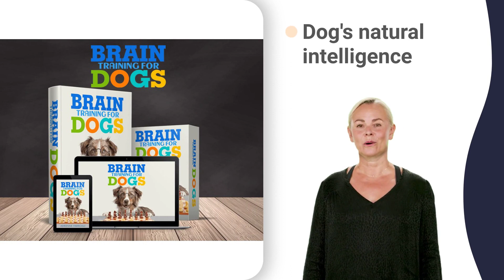dog training stay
how to stop puppy biting hands leash,
how to stop puppy biting hands rubbing,
correcting puppy biting at home,
correcting puppy biting in crate,
how to stop dog play biting 2 year old,
how to stop dog play biting ,
how to stop dog play biting 3 year old,
how to stop dog play biting 4 year old,
how to stop dog play biting 5 year old,
how to stop dog play biting 8 month old,
how to stop dog play biting biting,
how to stop dog play biting easily,
how to stop dog play biting kibble,
training a biting puppy 12 weeks old,
training a biting puppy 3 months old,
training a biting puppy 4 month old,
training a biting puppy 5 month old,
training a biting puppy how to stop,
training a biting puppy husky,
training a biting puppy jubilee,
training a biting puppy just a baby,
training a biting puppy reaction,
puppy biting older dog 3 month old,
puppy biting older dog 4 month old,
puppy biting older dog 6 month old,
puppy biting older dog dominance,
puppy biting older dog growling,
puppy biting older dog problem,
how to stop a dog from biting you 101,
how to stop a dog from biting you not,
how to stop a dog from biting you quick,
how to stop a dog from biting you twice,
training a dog to not bite 2 year old,
how to train a puppy that bites 7 weeks,
how to train a puppy that bites 9 weeks,
how to stop a dog nipping 1 month old,
how to stop a dog nipping 5 weeks old,
how to stop a dog nipping 6 year old,
how to stop a dog nipping 7 year old,
how to stop a dog nipping neck,
teaching a puppy to stop biting joey,
teaching a puppy to stop biting kennel,
how to train dog to stop biting 1 hour,
how to train dog to stop biting 3 feet,
how to train dog to stop biting 4 legs,
how to train dog to stop biting 5 min,
can you train a dog not to bite bark,
can you train a dog not to bite down,
can you train a dog not to bite feet,
can you train a dog not to bite good,
can you train a dog not to bite kennels,
can you train a dog not to bite zombies,
how to stop my dog biting 4 month old,
how to stop my dog biting 7 week old,
how to stop my dog biting 9 months old,
how to stop my dog biting randomly,
how to stop my dog biting zippers,
stop a dog biting 6 weeks old,
how to stop puppies biting you everyday,
how to stop puppies biting you naughty,
how to stop puppies biting you playing,
how to stop puppies biting you zach,
stop your puppy biting 5 weeks old,
stop your puppy biting rottweiler,
train puppy to stop biting 6 weeks,
train your dog to stop biting buttons,
train your dog to stop biting k9,
train your dog to stop biting xoxo,
how to get your puppy not to bite k9,
get dog to stop biting 6 week old puppy,
get dog to stop biting 8 week old puppy,
how do you stop a dog from chewing nuts,
how do you stop a dog from chewing zap,
10 week old puppy biting 1 hour,
10 week old puppy biting 5 weeks,
10 week old puppy biting 7 months,
10 week old puppy biting cesar millan,
how to teach your dog to not bite 711,
how to teach your dog to not bite visit,
how to train my dog to not bite kibble,
how to train my dog to not bite quick,
how to stop a dog play biting 1 hour,
how to stop a dog play biting 4 weeks,
how to stop a dog play biting 6 weeks,
how to stop a dog play biting 7 weeks,
how to stop a dog play biting 9 weeks,
how to teach your dog to bite 2 pounds,
how to train your dog to chew his food,
puppy biting other dog 4 months old,
puppy biting other dog 5 years old,
puppy biting other dog how to stop,
puppy biting other dog reaction,
puppy biting other dog xxtentacion,
stop dog from play biting 6 weeks,
stop dog from play biting 7 weeks,
stop dog from play biting 8 hours,
stop dog from play biting 9 months,
puppy bite inhibition training aussie,
puppy bite inhibition training collar,
how do i stop my puppy biting 5 weeks,
how do i stop my puppy biting 7 months,
how do i stop my puppy biting 8 feet,
how do i stop my puppy biting 9 months,
how to stop puppy biting hands easily,
how to stop puppy biting hands kennel,